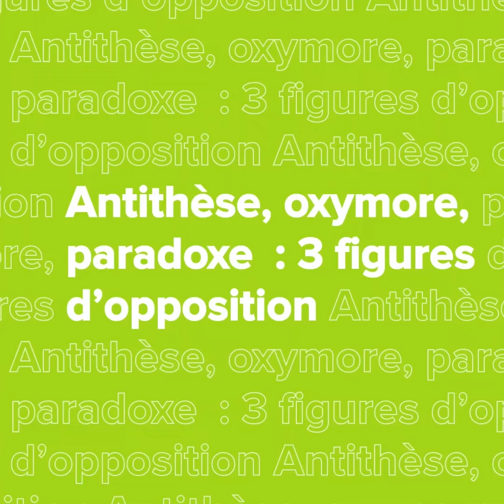Parlez avec style : Antithèse, oxymore, paradoxe : découvrez ces figures d’opposition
La langue française offre d'infinies possibilités d'exprimer la même idée. Les figures de style sont là pour nous y aider. ✍️ Aujourd’hui, intéressons-nous à trois procédés fondés sur l’opposition de mots contraires. Notre experte de la langue française, Sandrine Campese vous donne le « mode d’emploi » de l’antithèse, de l’oxymore et du paradoxe.